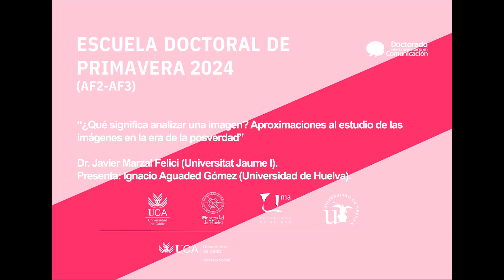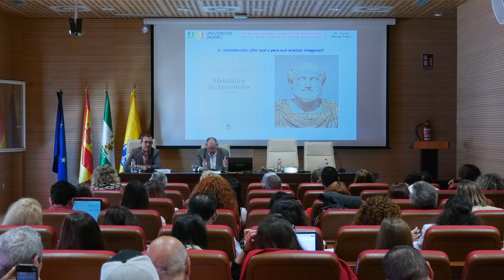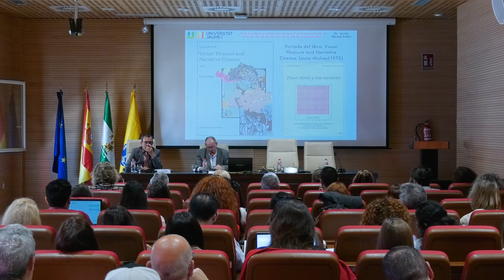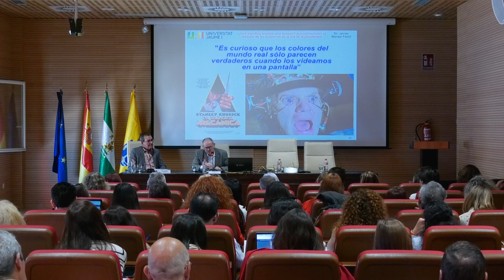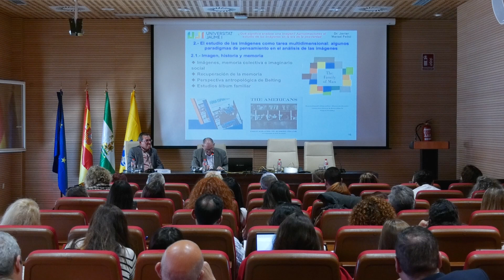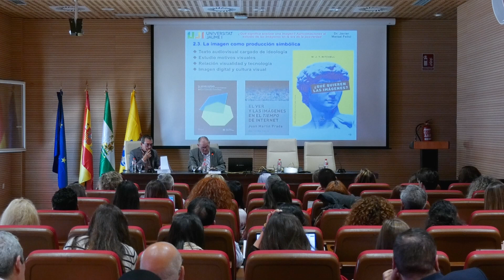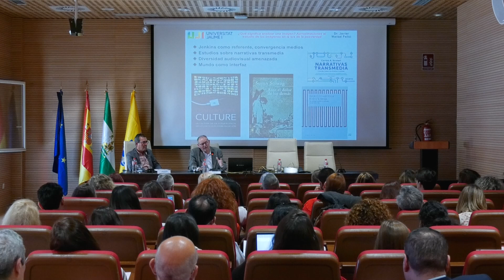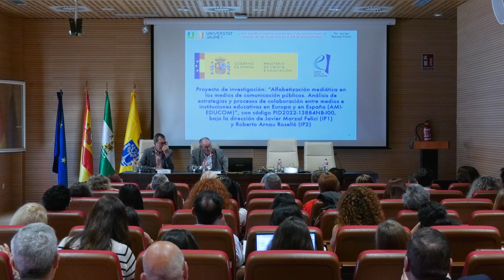Escuela Doctoral de Primavera 2024 - Javier Marzal Felici: ¿Qué significa analizar una imagen?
Conferencia: ¿Qué significa analizar una imagen? Aproximaciones al estudio de las imágenes en la era de la posverdad.

Ponente: Dr. Javier Marzal Felici (Universitat Jaume I).

Presenta: Ignacio Aguaded Gómez (Universidad de Huelva).

Escuela Doctoral de Primavera 2024
Programa de Doctorado Interuniversitario en Comunicación
Universidad de Cádiz
Jerez de la Frontera, 25 y 26 de abril de 2024